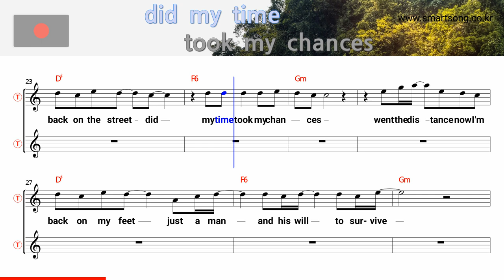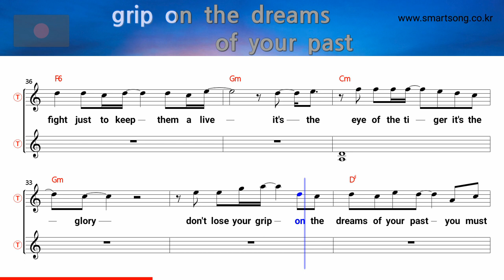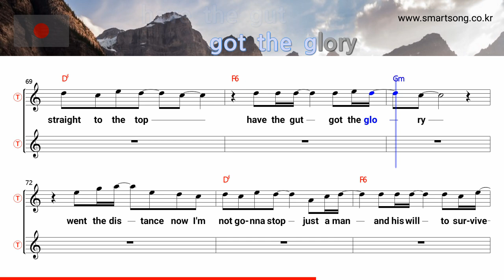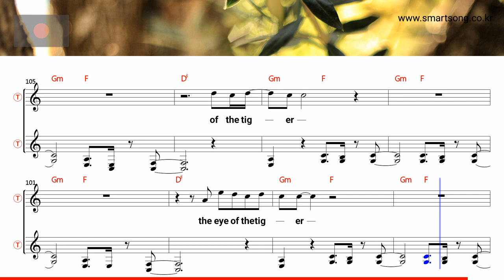Eye of the tiger - Survivor (Tenor/Soprano Saxophone Sheet Music Gm Key / Karaoke / Easy Solo Cover)